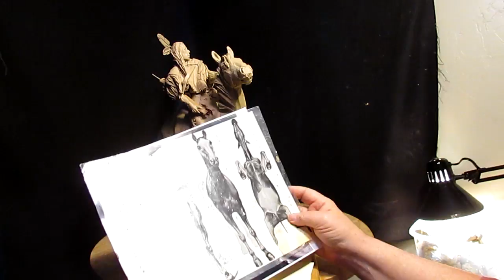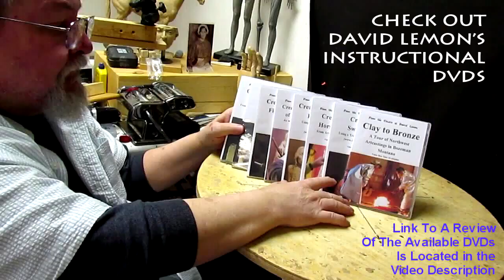Approaching Storm Continuing to Fine Tune